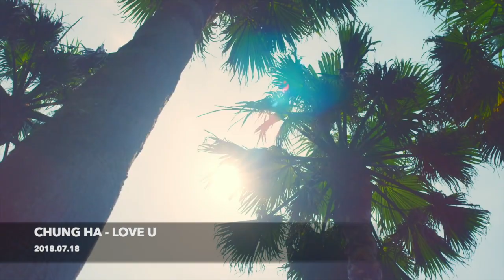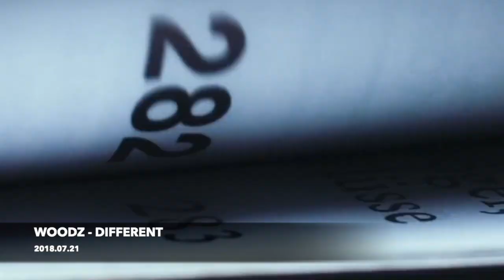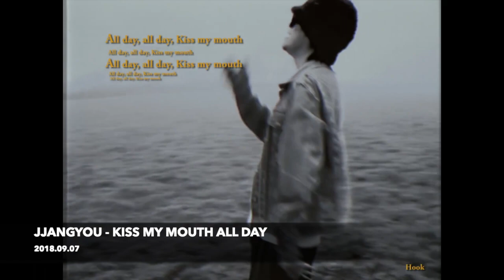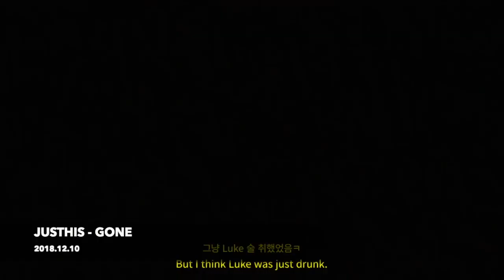KPOP SOLO MV RELEASED 2018 PART.2